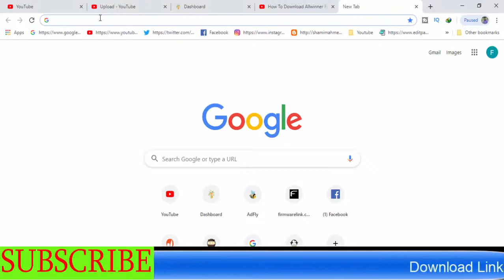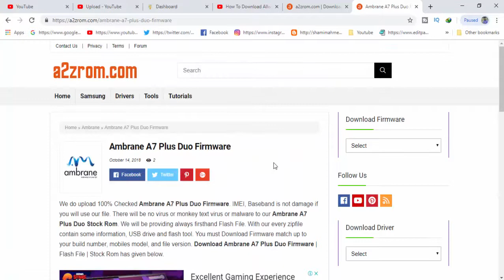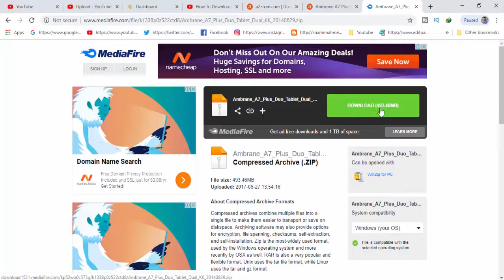How To Download Ambrane Firmware All Models | Ambrane Android Device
Download Ambrane Firmware All Models | Ambrane Android Device